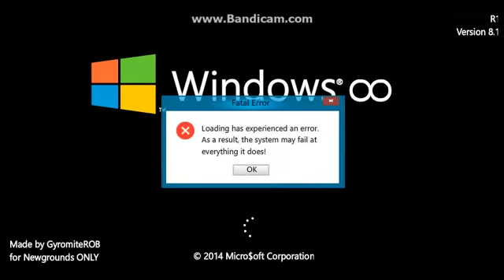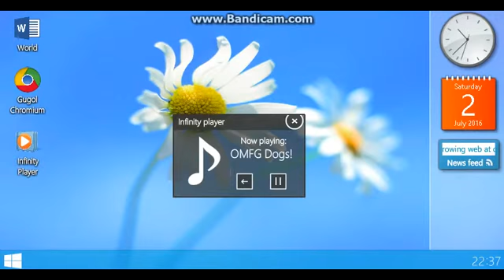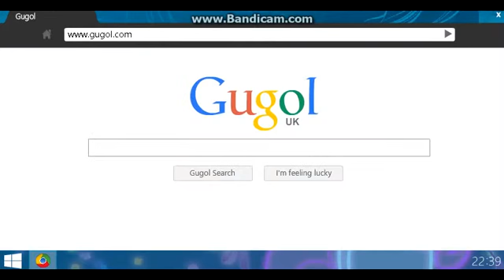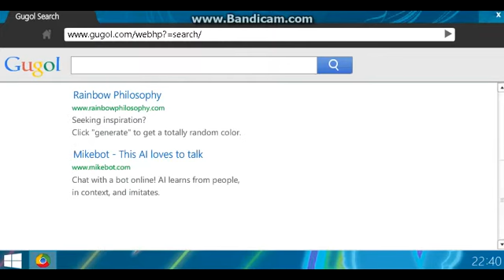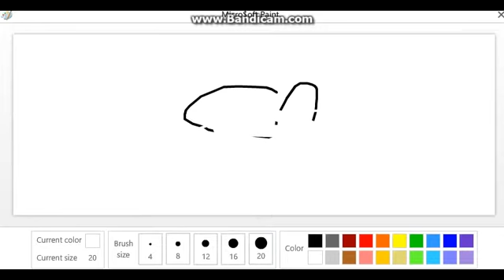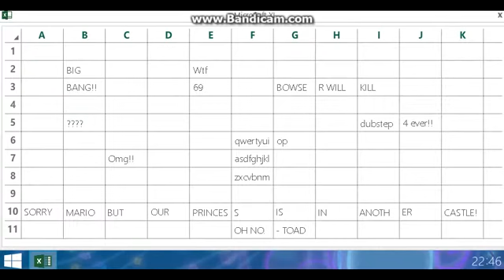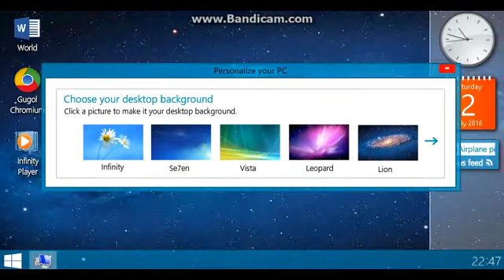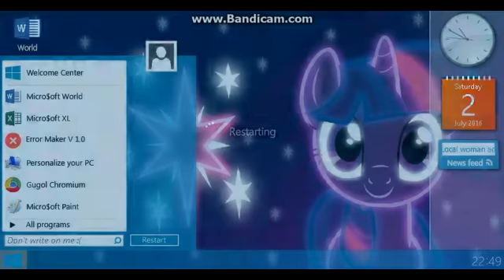MY COMPUTER UPDATED | rakeeb100 | Windows Infinity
Hey guys! I updated my referencing meme computer to Windows Infinity!!! LOL

The freaking programming was created by Gyromite ROB!